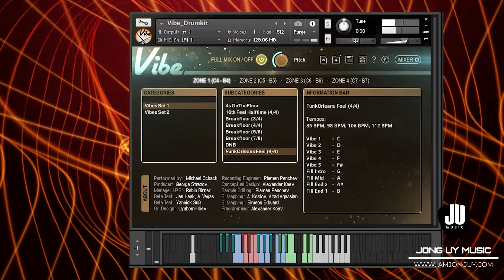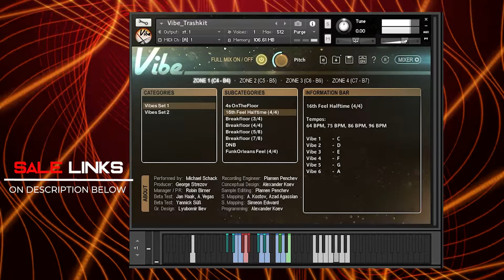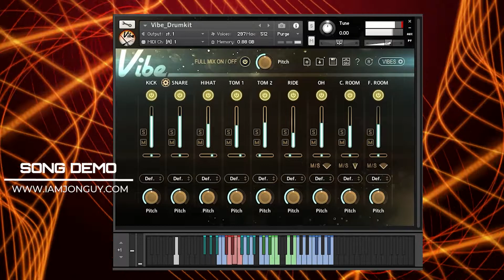Vibe Instant Drumkit by Strezov Sampling (No Talk) | Preset Playthrough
Vibe Instant Drumkit by Strezov Sampling, one of the nice sounding  sampeld drumkit in the market today, its a kontakt instrument which means its easy to use.

Rage and Serenity
Rage and Serenity – Cinematic Soundtrack Album